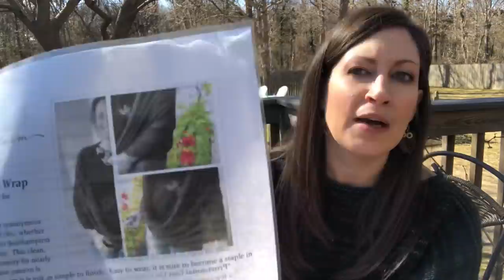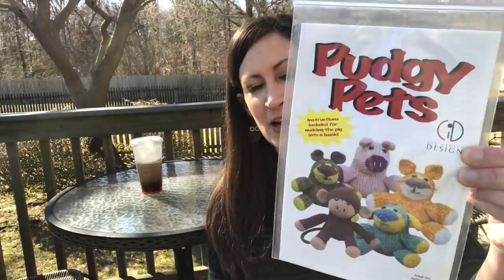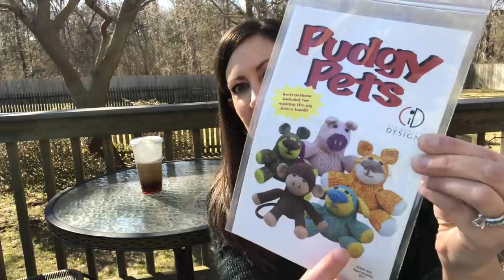Stop, Drop and Knit | Episode 17: Knitting on Sleeve Island, Worsted Boxy and Spinning a Green Sheep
Hello and welcome! On today’s knitting podcast I share my finished Worsted Boxy sweater by Joji Locatelli, my Journi to Sleeve Island, and some sample knitting with the most luxurious yarn. For spinning, I’ve got a completed handspun yarn as well as spinning a green sheep over the rainbow. Enjoy!

I’m Lisa and welcome to episode 17 of my Stop, Drop and Knit podcast on YouTube! This knitting and spinning podcast is coming to you from Long Island, New York and is for both experienced knitters and beginning knitters alike - absolutely everyone is welcome in this space. Grab your knitting or spinning and come sit and knit with me as I share everything you need to know about what I’m wearing, what I’m knitting, finished objects, works in progress, what yarn I’m working with, my favorite knitting patterns, my adventures with both drop spindling and spinning on my eel wheel nano, knitting mishaps and knitting and fiber related events. You’ll find a little bit of everything here in my Stop, Drop and Knit Podcast and I hope you’ll subscribe to this channel and interact with me in the comments below.

Thanks so much for checking out episode 17 of my podcast!

Worsted Boxy By Joji Locatelli

FINISHED OBJECTS:

Journi Tee - test knit for Annie Lupton of Boho Chic Fiber Co.

WIPS:

TEST KNITS:

Garland by Stephanie Lotven (release date scheduled for March 13)

Knit Happy with Self-Striping Yarn by Stephanie Lotven

Sample Knitting for Long Island Yarn and Farm

SPINNING:

Purple and blue BFL fibre from Frabjous Fibers

Paradise Fibers Fiber of the Month Club

ACQUISITIONS:

Prepared bag designed by Franklin Habit

Purchased from Fibre Space

Danica Meow bag

HiKoo by Skacel CoBaSi in various colors.

Purchased from Graywood Designs